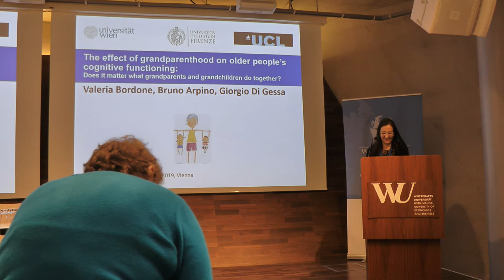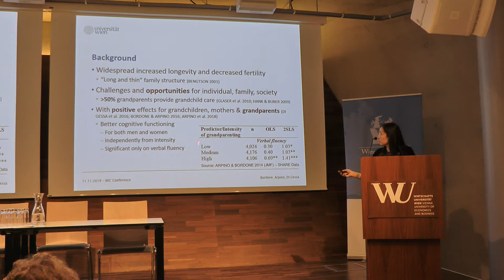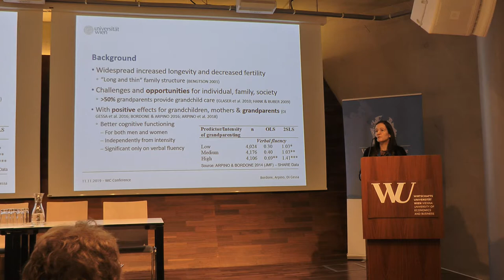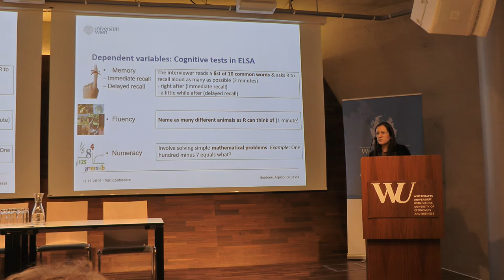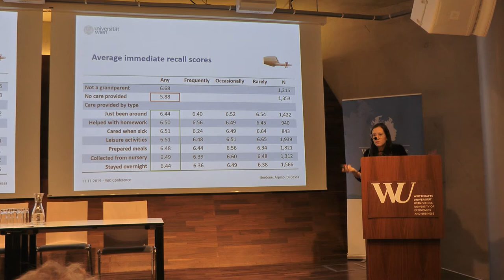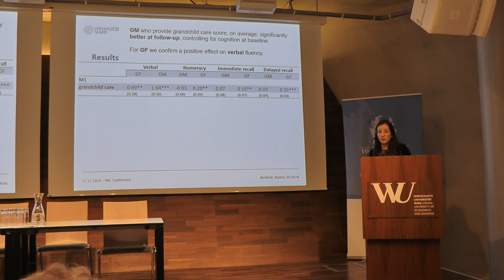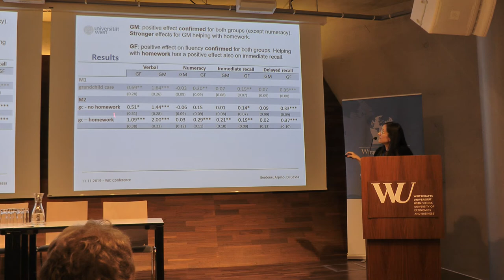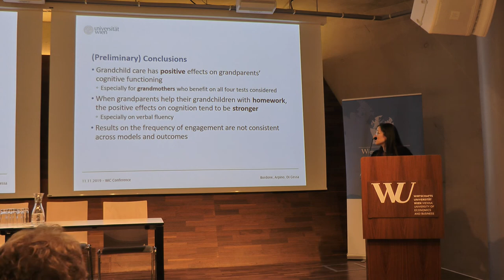WIC2019: Valeria Bordone - The effect of grandparenthood on older people’s cognitive functioning ...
Demographic aspects of human wellbeing

Author(s): Valeria Bordone, Bruno Arpino, Giorgio Di Gessa
The effect of grandparenthood on older people’s cognitive functioning: does it matter what grandparents and grandchildren do together?
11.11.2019 (Day 1), Session 4: Health and wellbeing at old age, Talk 3